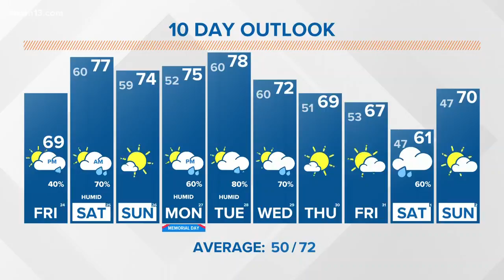13 on Target Forecast: Friday morning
A series of storms will keep rain in the forecast for part of the holiday weekend.